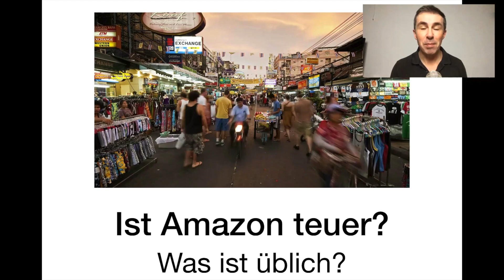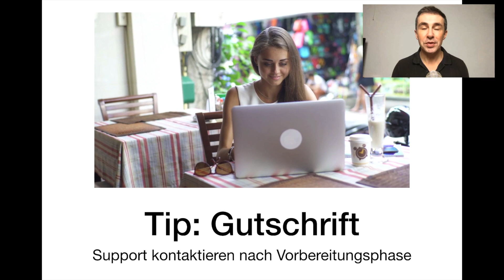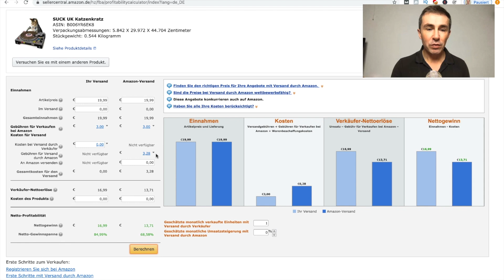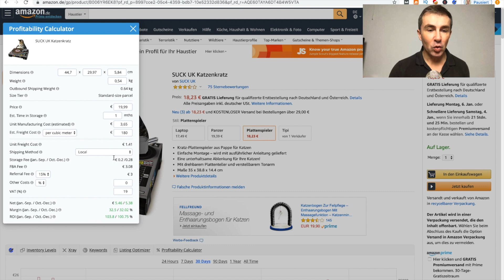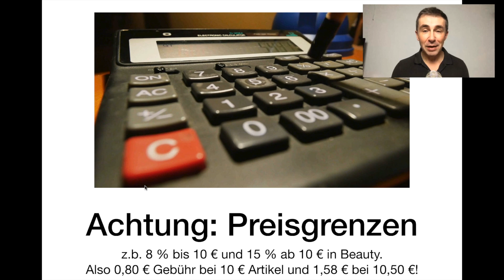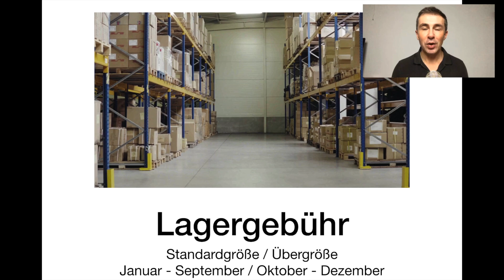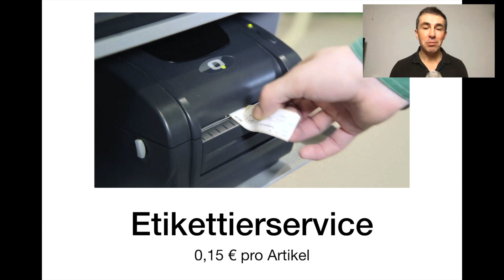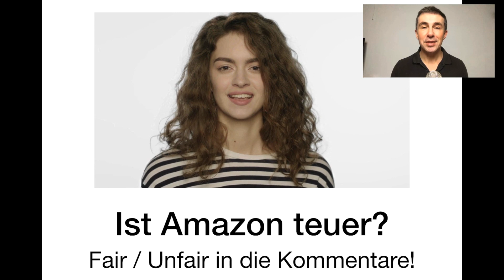Amazon FBA Gebühren erklärt! Update - Mit Verkaufsgebühren Rechner und Versandkosten!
Du bist dabei als Händler deinen ersten Shop auf Amazon per FBA zu starten und willst genau wissen wie viel übrig bleibt wenn du einen Artikel verkaufst? Amazon hat Dokumente über alle Gebühren parat und du kannst genau sehen welche Kosten auf dich zu kommen. Der Amazon FBA Gebührenrechner und der Helium 10 Profit Calculator zeigt es dir dann genau. Alle Links dazu findest du in den Kommentaren.